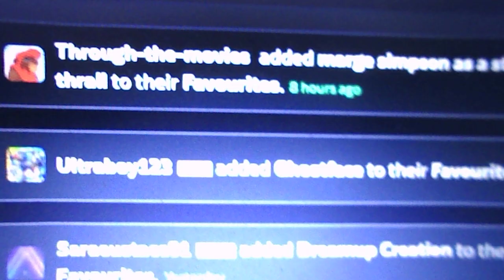just got 26 notifications on deviantart(february 21st 2024)